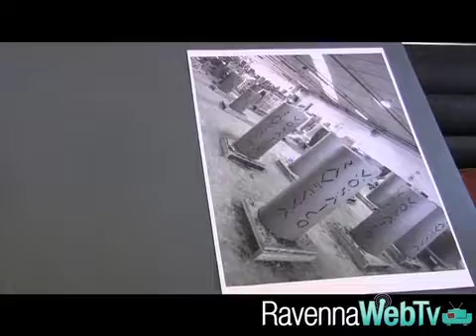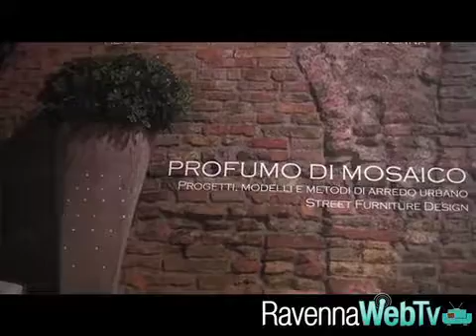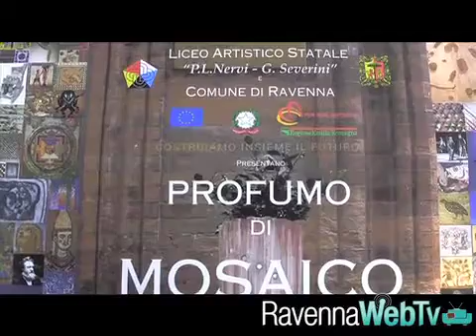Profumo di mosaico in giro per la città